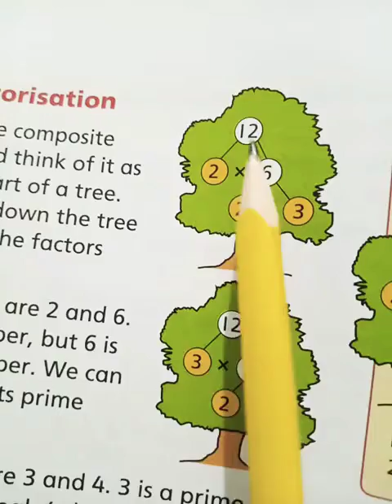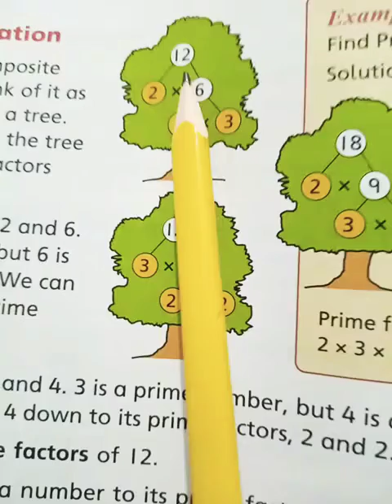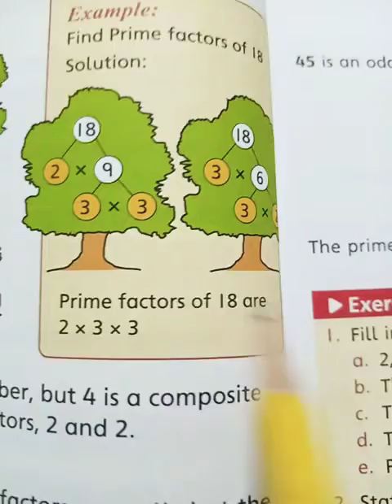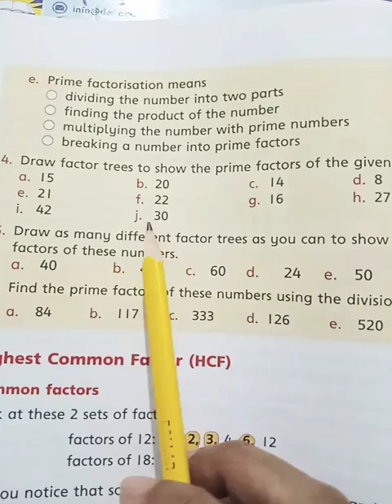Factor trees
Class 4 math book New Oxford countdown pg 34 ex 2d Q 4,6